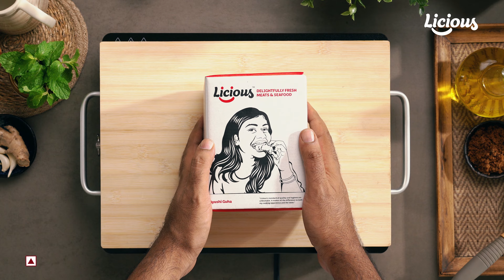How to Cook Licious Masala Prawn Fry I Ready-to-Cook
Rustle up this delicious treat in minutes now. Perfect for get-togethers or a quick snack.

Licious Ready-to-Cook Masala Prawn Fry:
- is made with fresh meats
- has no added artificial preservatives
- is ready in 8-12 minutes

Try them out today at licious.com or download the Licious app!